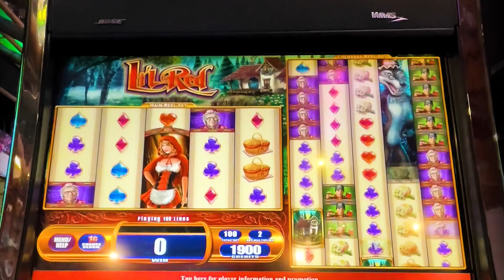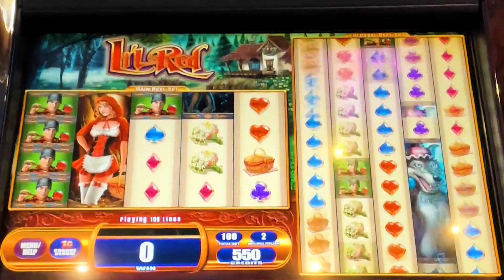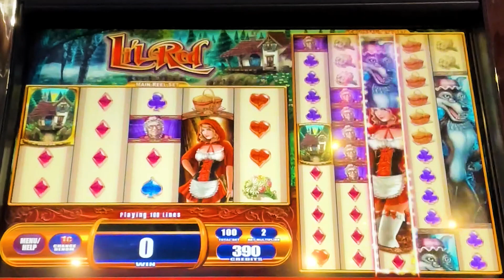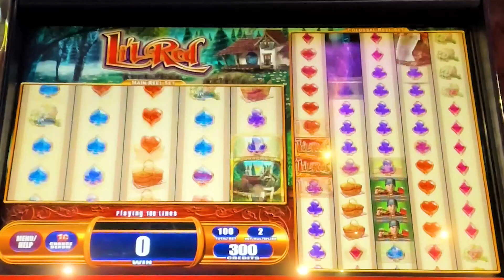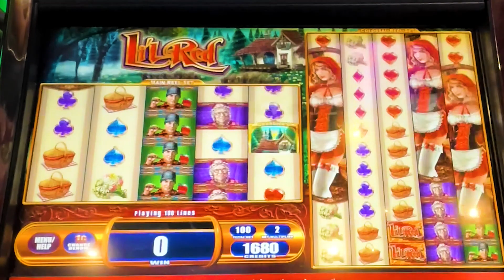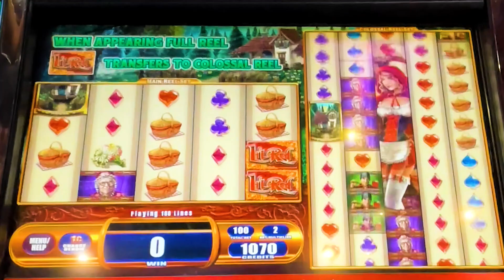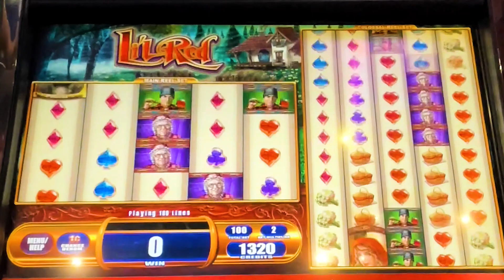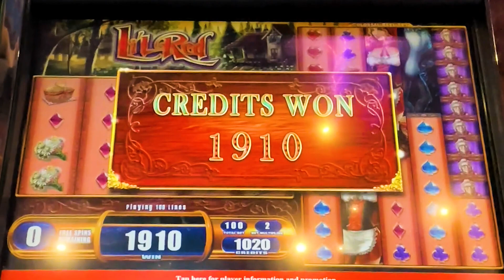Lil Red Slot Machine Bonus Almost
Casino: Casino Fandango, Carson City
Slot Brand: WMS
When Played: July 2023